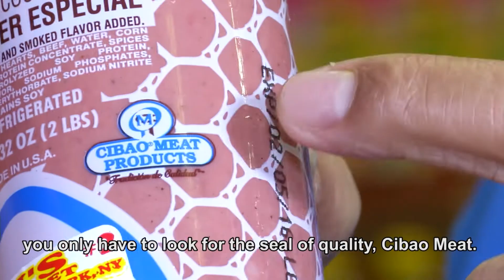PROMO DOMINICAN DAY PARADE Ver 06 17 22